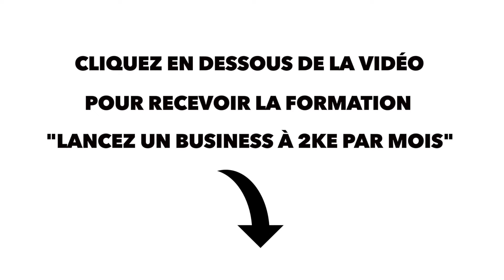EXPATRIE FISCAL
► Cliquez ici pour recevoir tout de suite un accès gratuit à la formation "Lancez un business à 2ke par mois en 4h/semaine":